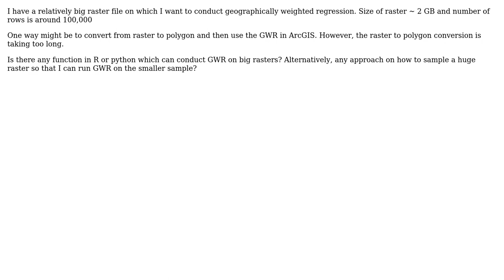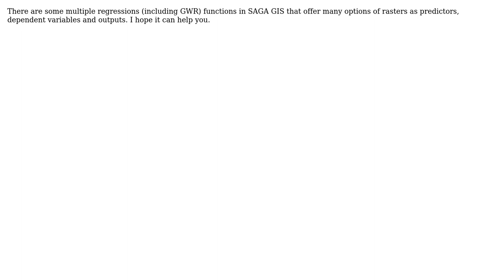GIS: Conducting geographically weighted regression on a raster (2 Solutions!!)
GIS: Conducting geographically weighted regression on a raster

With thanks & praise to God, and with thanks to the many people who have made this project possible! | Content (except music & images) licensed under CC BY-SA | Music | Images & others | With thanks to user Vitor Vieira Vasconcelos user user1186 user jencarta user Ian Turton and the Stack Exchange Network Trademarks are property of their respective owners. You are responsible for your own actions.